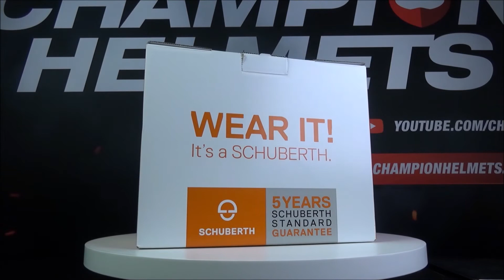Casque Schuberth C4 Pro Merak Rouge - ChampionHelmets.com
Schuberth a sorti le successeur du Schuberth C4, le Schuberth C4 Pro. A première vue, le C4 Pro ne présente ni changement ni amélioration par rapport au C4. Et pourtant, ce n'est pas du tout le cas. De nombreux points ont été améliorés sur ce casque modulaire, certains avaient d’ailleurs causé des problèmes au C4. En matière de sécurité, le C4 était déjà un casque de grande qualité et c'est toujours le cas avec le C4 Pro. En ce qui concerne la facilité d'utilisation et le confort, certaines choses ont été améliorées. La doublure a été changée et elle est désormais faite dans une espèce de velours, c'est très agréable au toucher. Ce tissu vous caressera le visage. Chez Schuberth, ils ont très sérieusement pris en compte les avis de leurs pilotes pour développer le C4 Pro. On le voit très bien dans la position du microphone du C4 Pro. Pour le Schuberth C4, le microphone du système de communication (Advanced) se trouvait en haut du casque, dorénavant il est intégré dans la pièce de la joue. Le son est bien meilleur et on entend bien moins les parasites dû au vent. Le boîtier du système de communication (Standard) et de la batterie avait du jeu et pouvait donc provoquer des vibrations et des bruits qui gênaient certains pilotes. Ce problème a été complètement résolu sur le C4 Pro, tout est maintenant attaché bien plus solidement. Ce nouveau casque est aussi 50 euros moins cher que son prédécesseur. Les concurrents de ce casque sont le Shoei Neotec 2 et le AGV Sportmodular.